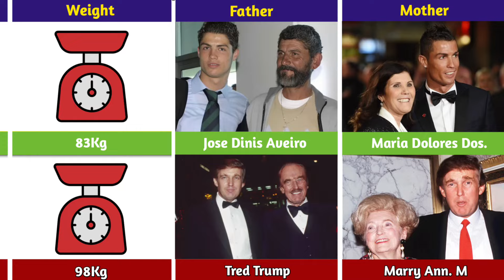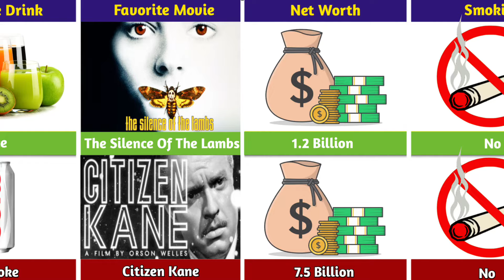Cristiano Ronaldo Vs Donald Trump :- Comparison 🤯